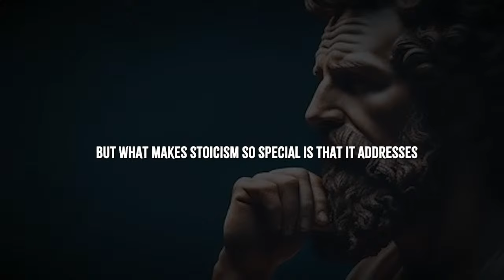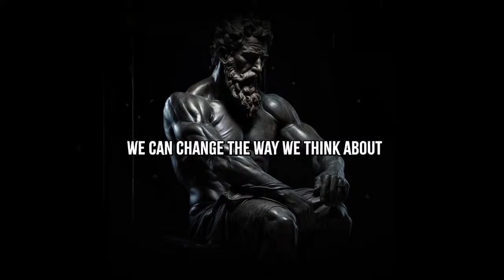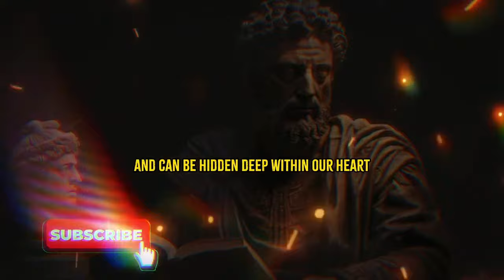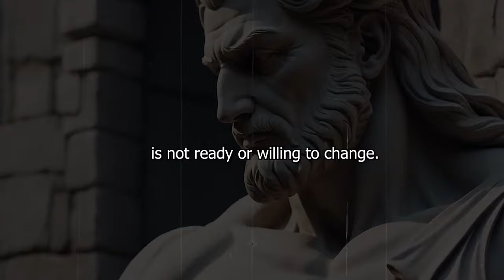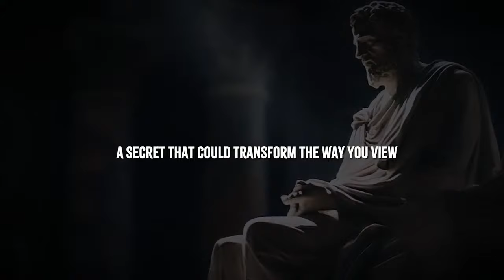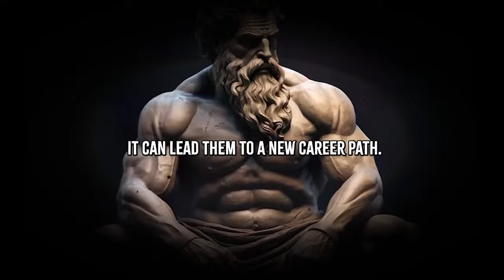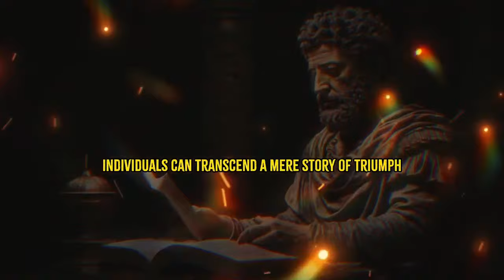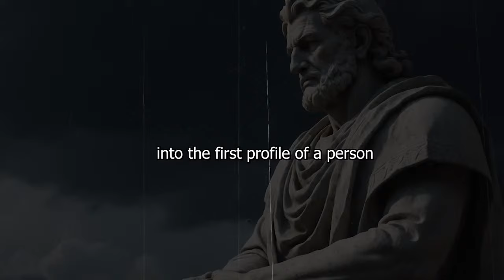7 Things you Should do EVERY MORNING - Stoic Routine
7 Things you Should do EVERY MORNING - Stoic Routine